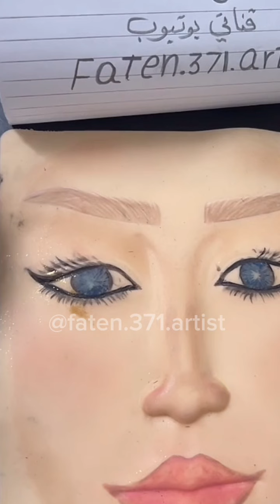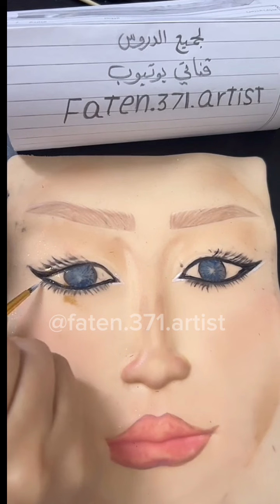لايف لوكين وشوية ضحك ومعلومات👌🏻كتكريس_فاتن